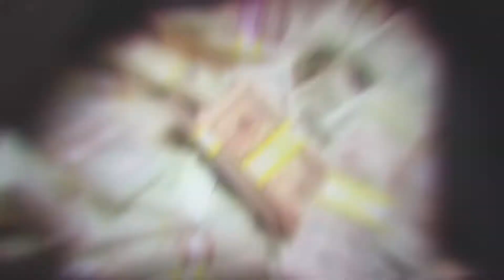walter white - mitzdi